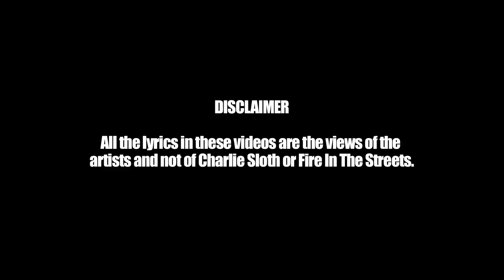Jeniro - Fire In The Streets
South London rapper Jeniro gives Charlie that fire in the streets!